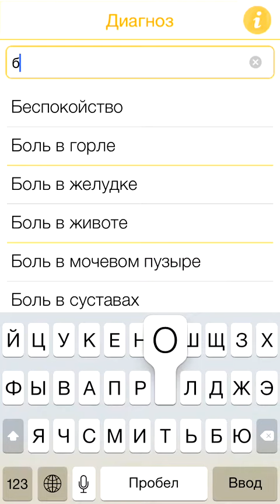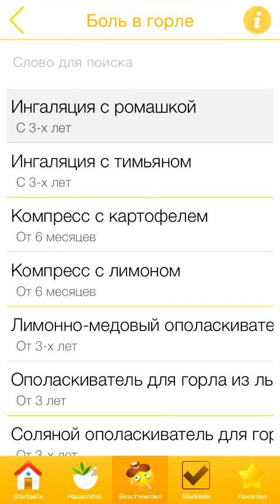Народные средства для детей - Приложение для Андроид ИОС / iOS Android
Лечение детей при простуде, кашле, насморке, бронхите, высокой температуре и т.д. Натурально и без побочных эффектов.

В этом приложении Вы найдете наряду с такими широко известными средствами как тертое яблоко, луковый мешочек и ингаляция, свыше 130 испытанных на практике рецептов для почти любого заболевания и возраста. Компресс ли, мазь или лосьон - здесь каждый что-нибудь найдет для себя! Рецепты с картинками, имеют интерактивный список покупок и ингредиентов, легко понятные описания, практические советы и секреты, а также информацию о воздействии, о лекарственных травах и растениях.

Пробуйте рецепты, оставляйте примечания, добавляйте в избраное и создайте тем самым свое индивидуальное приложение, которое поможет Вашему ребенку при любых болезнях, без побочных эффектов. С каждым разом Вам удастся вылечить Ваше чадо быстрее и при этом натуральным способом.

Дети болеют намного чаще чем мы, взрослые. Их иммунная система не так хорошо развита как наша. Поэтому одно заболевание в месяц, в холодное время года, это нормальное явление. Поверьте, Вам стоит взять немножко времени и попробовать тот или иной рецепт народной медицины, минуя тем самым жесткие промышленные препараты. Но даже если вашему ребенку все-таки нужен самый лучший врач, народные средства всегда помогут при выздоровлении и уменьшат боль.

Основные характеристики:
•Свыше 130 рецептов
•Свыше 70 симптомов заболеваний
•Интерактивный список покупок/ингредиентов
•Функция примечания
•Личный список избранных
•Всегда и везде с собой
•Быстрое и несложное в обращении
•С фотографиями основных ингредиентов